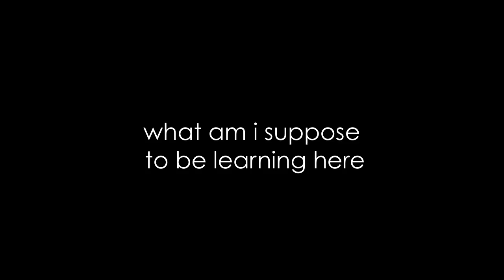What Am I Supposed To Be Learning Here? | Life Lessons by Debra Silverman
The soul's question is, "what am I supposed to be learning here?" I am a student in life, and I am here to learn AND I am humble. The first step is admitting, humbly, I am not getting it all right, but I am doing the best I can. AND the place I am doing the best I can. AND the place I am doing the best I can is really good. It is not bad...